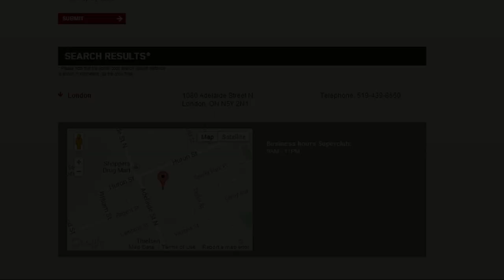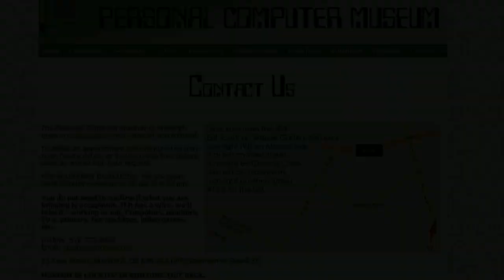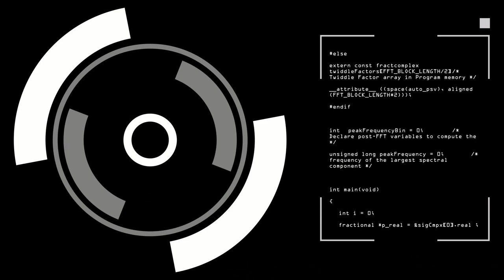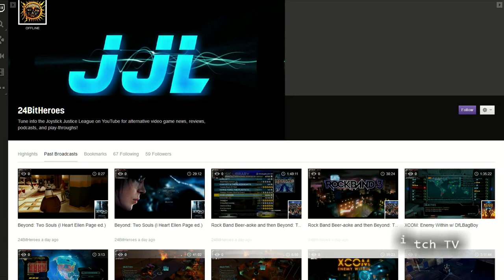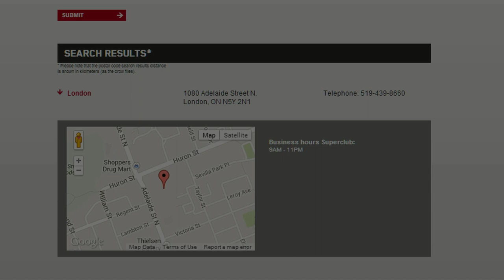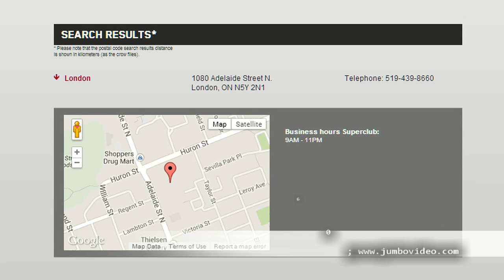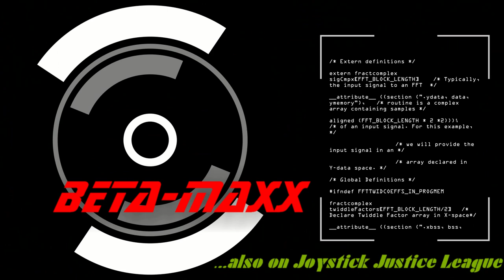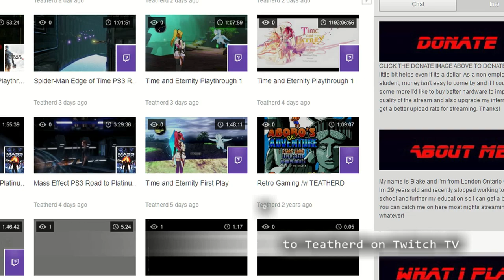Roundtable 011: Open-World vs. Linear Games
In an era where it seems that many AAA franchises are going open-world, or 'sandbox' in design, could one argue that linear, narrative-driven games are on their way out?  Should some games stay out of the open-world arena?  Can open-world and linear games co-exist?  Joe and Mike tackle this heated debate, and offer some cautionary advice for newer developers in the latest episode of Roundtable.